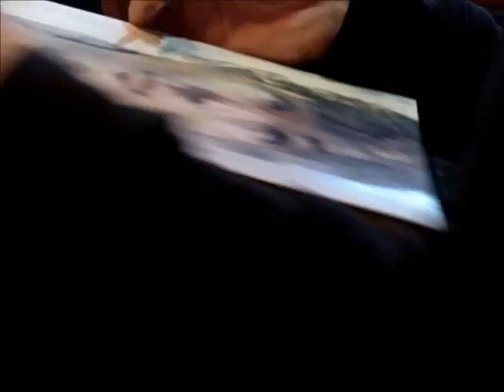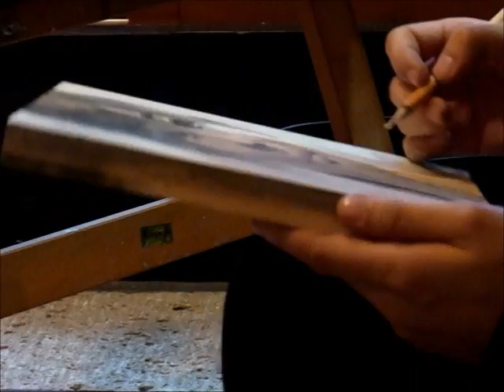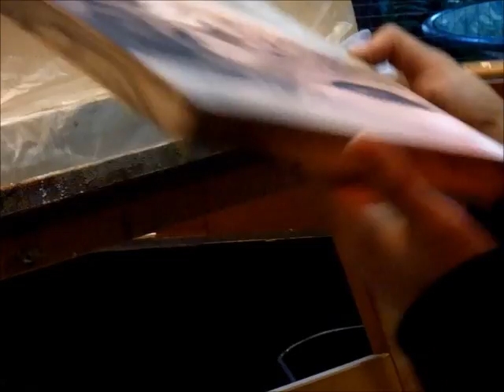20151205 早川剛展 公開制作（アクリル画） モデル：木嶋のりこ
2015年12月に目黒のGalleryやさしい予感で開催した「早川剛展〜共通する意志〜」の中で12/5に開催したイベント、公開制作（アクリル画）の模様。モデルは女優の木嶋のりこ。

他の作品は以下サイトでご覧いただけます。
「早川剛の主に日本画」